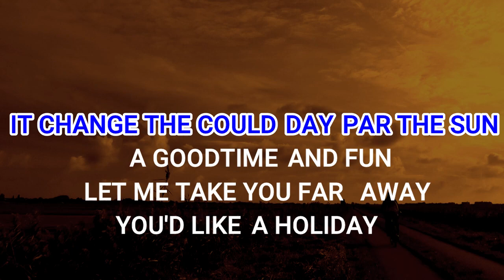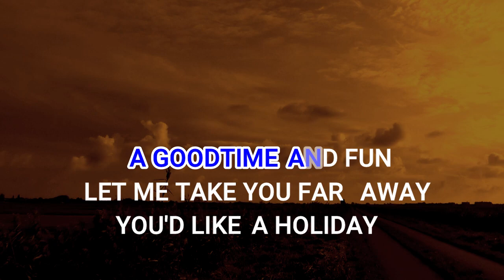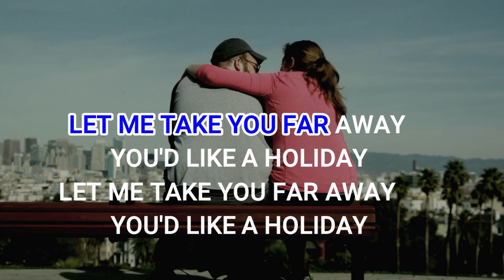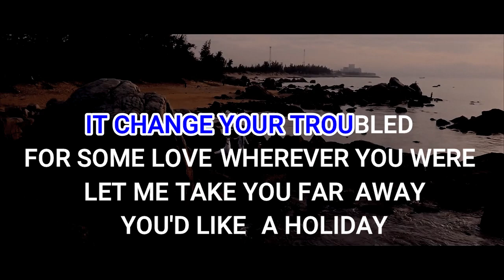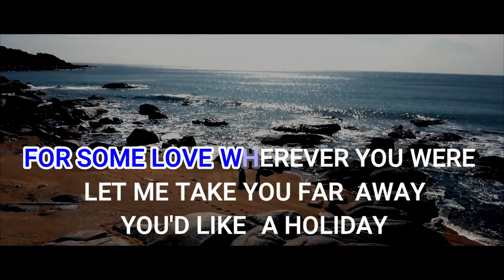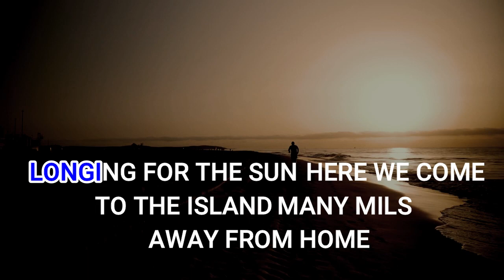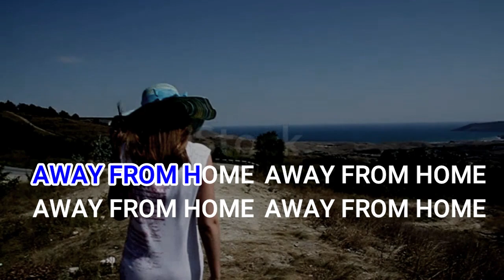HOLYDAY - SCORPIONS - KARAOKE